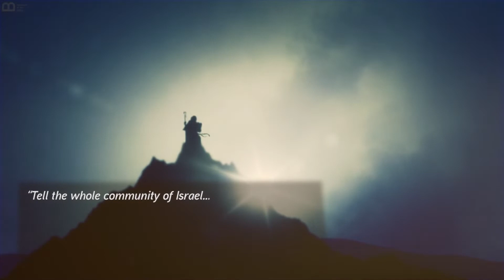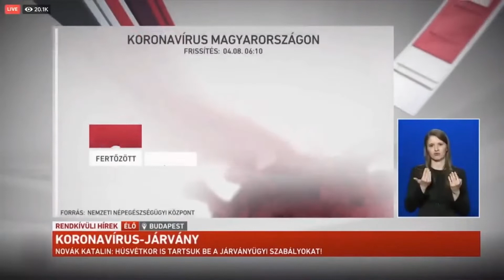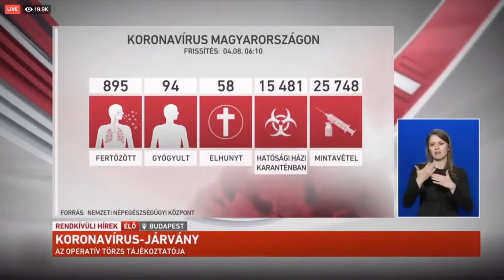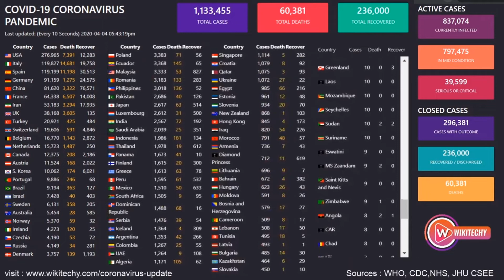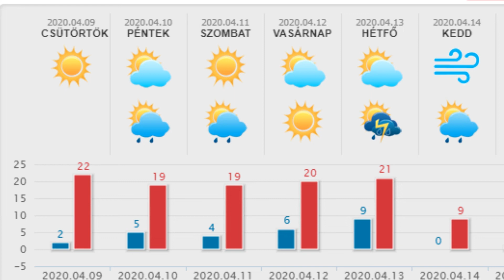HetiTV Híradó - Április 9.